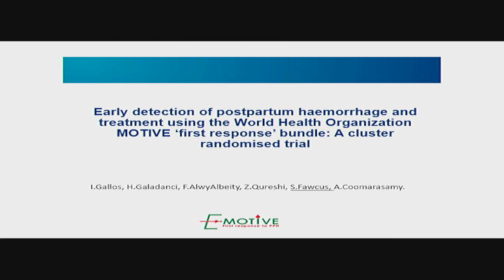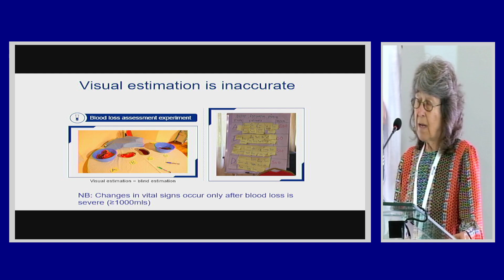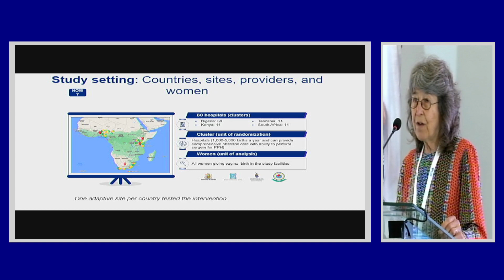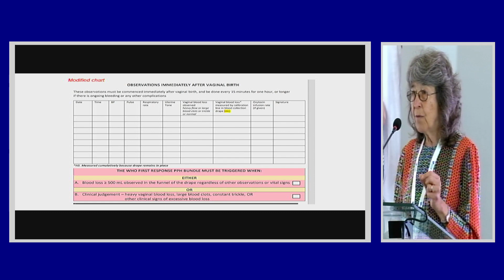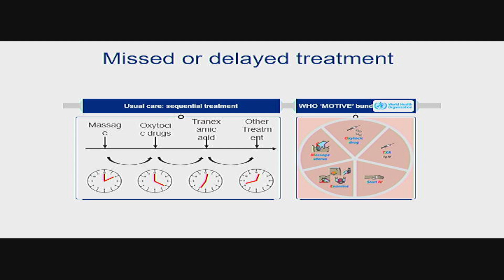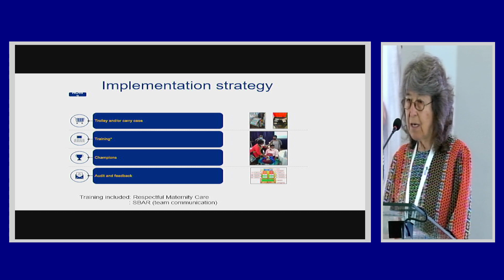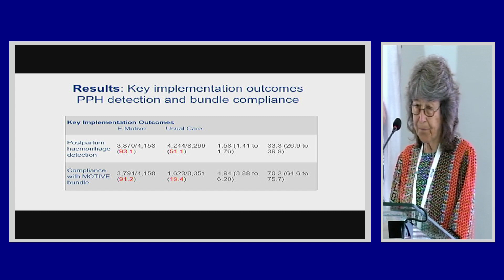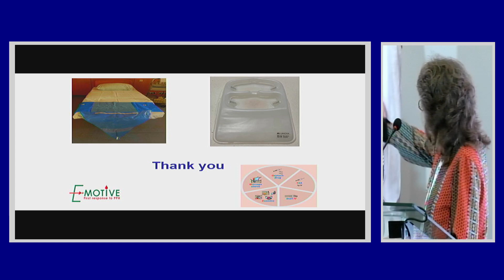Prof Sue Fawcus - Recent Obstetric Research and Innovations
ZSOG/PAZ Annual Conference 2023